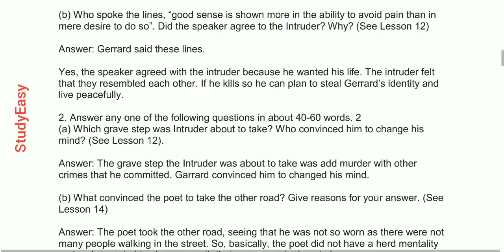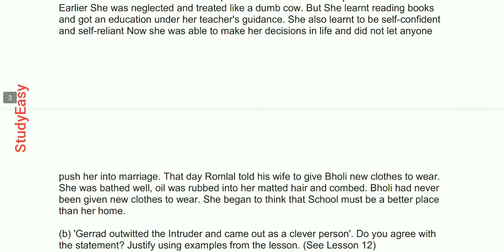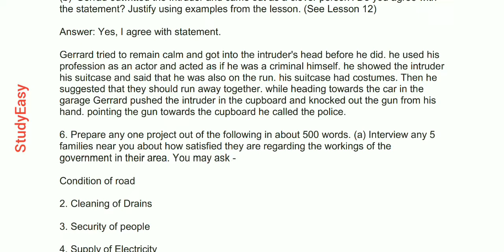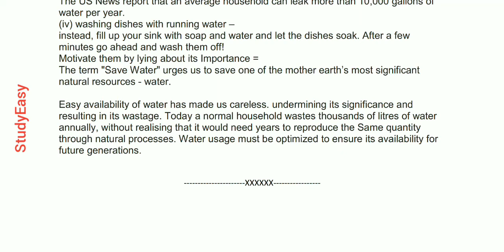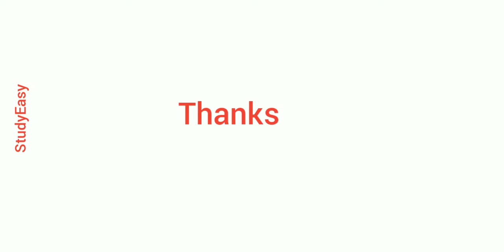ENGLISH ASSIGNMENT SOLVED 2022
ASOS HSASSAM STATE OPEN SCHOOL, HS Level Examination, 2022, ENGLISH TMATo buy PDF for it (Rs 20 only), link is given